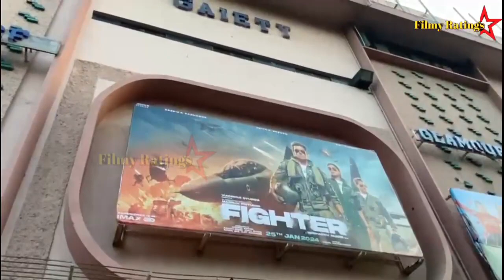Fighter Movie SUNDAY HOUSEFULL SHOW | Fighter Movie Public Reviews, Fighter Reviews